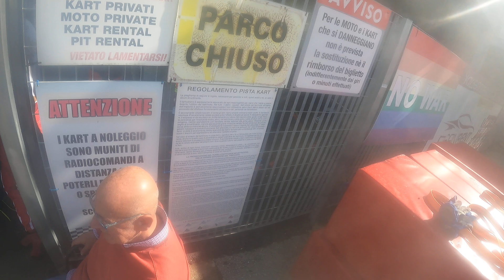Rkc Asi Campania - VII tappa al kartodromo iscaro - qualifiche P2